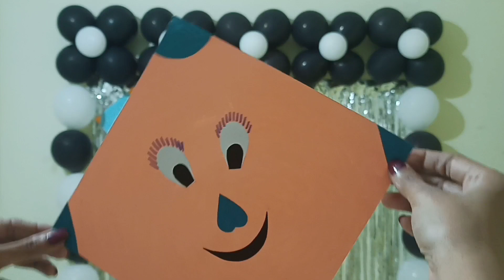Simple & Easy Bornahan Decoration Ideas/ बोरन्हान सजावट/संक्रांती/black &white birthday celebration